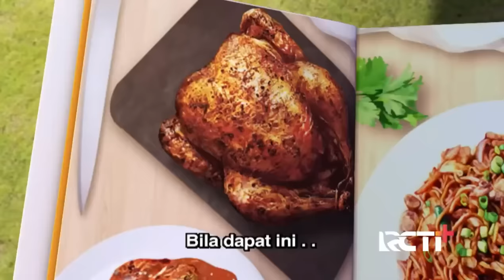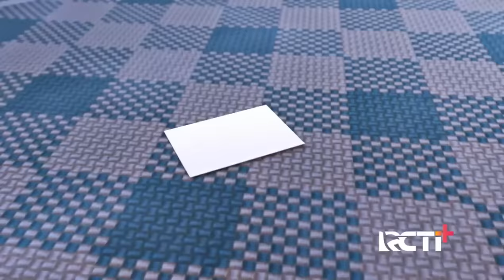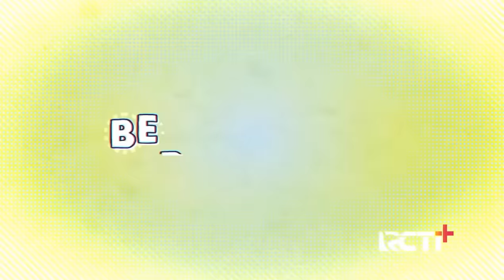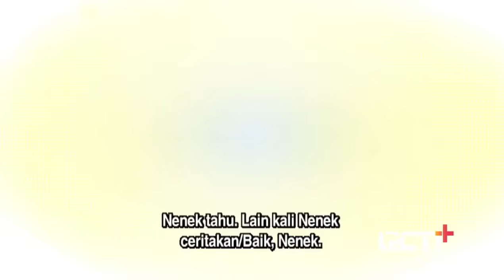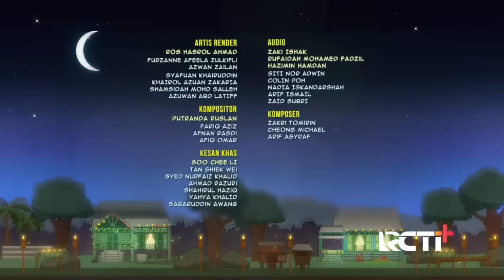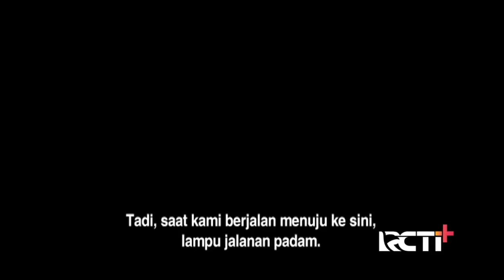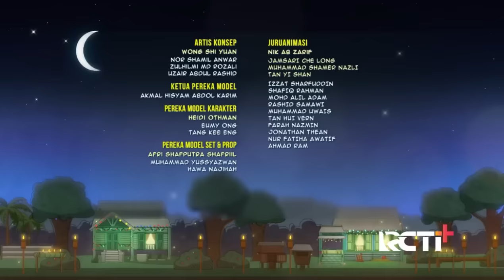Upin & Ipin Musim 18 Full Movie - Berbuka Puasa Dengan Durian | Upin Ipin Terbaru 2024